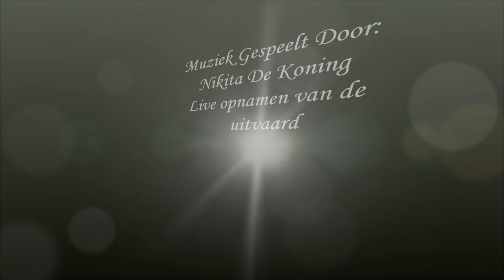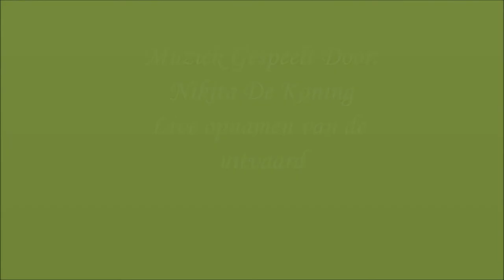Ternagedachtenis van Marcel De Koning.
Muziek gespeeld door Nikita De Koning, op de begrafenis van haar vader.